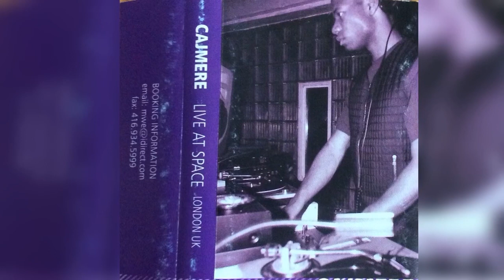Cajmere @ Space- Bar Rhumba, London- Fall 1998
Fall 1998 MWE promo cassette release. Once again in a misguided effort to transfer a 90 min tape onto 80 min cd-r I shaved the first 10 mins off side B when converting. Last year another collector gave me his full length conversion of side B, the audio level was quite low so I ran it through a generic booster, cut out first 10 mins and merged w/ my original conversion, came out pretty good. Cajmere dj recordings pre-2000 aren't exactly in abundance, particularly w/ good sound quality--have a listen.